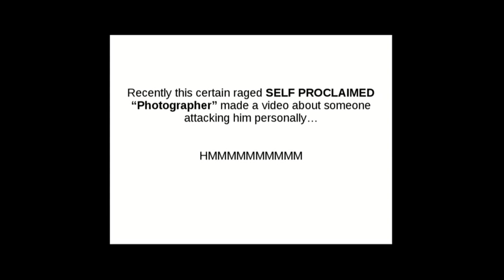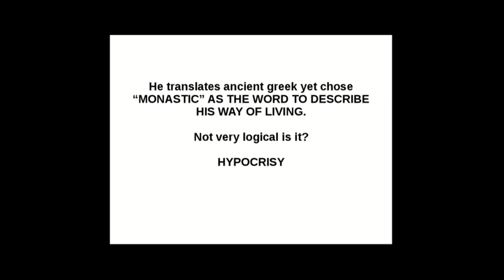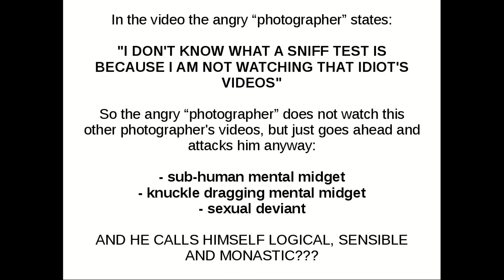Angry Photographer jared polin sniff test